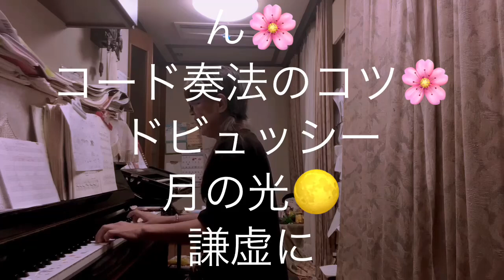繁田真紀ピアノ教室🌸ドレミファあんぱんまん コード奏法 楽しいリズムアレンジのコツ🌸ドビュッシー 月の光🌕謙虚に感謝の気持ちを大切に🌸